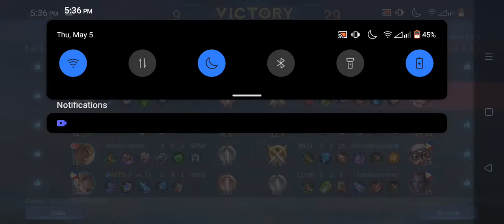Nana Ang lakas Mo Naman Mag Support 2022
Nana Ang lakas Mo Naman Mag Support